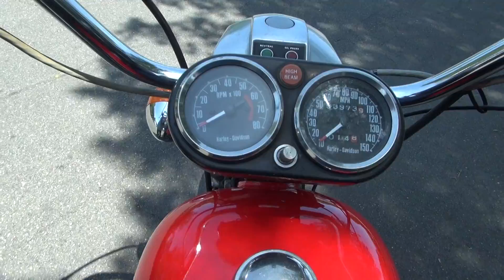Hunting Harleys Bryon and Mart 1978 FXE Original Red Paint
We are in Santa Maria, Ca its May 15 2012, Todd found this wonderful original paint red 78 fxe. This runs and shifts great. The red really pops too.